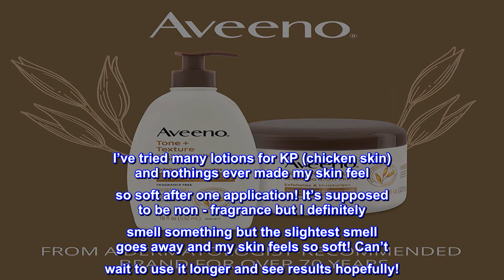Great product - Aveeno Tone + Texture Daily Renewing Body Lotion With Prebiotic Oat, Gently Exfolia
Great product -  Aveeno Tone + Texture Daily Renewing Body Lotion With Prebiotic Oat, Gently Exfoliates & Hydrates

Aveeno Tone + Texture Daily Renewing Body Lotion With Prebiotic Oat, Gently Exfoliates & Hydrates Sensitive Skin, Clinically Proven to Help Bumpy, Rough...
18-fluid ounces of Aveeno Tone + Texture Daily Renewing Lotion with Prebiotic Oat, Natural PHA and Pro-Vitamin B3 to gently exfoliate and hydrate sensitive skin while helping bumpy skin, roughness and uneven tone
This fragrance-free exfoliating lotion is formulated with 4% Natural PHA, Pro-Vitamin B3 and Prebiotic Oat to moisturize dry skin all day long and help remove built-up skin to instantly soften and smooth dry, rough, bumpy skin (including KP)
The exfoliating lotion is clinically proven to help bumpy skin (including KP), roughness and uneven skin tone. The non-greasy, non-comedogenic formula for sensitive skin is free of fragrances, parabens and dyes
To nourish skin while gently exfoliating, apply body lotion as desired to clean skin and it may be used daily for all-over tone and texture improvement. With one use, reveal softer, smoother skin and more even skin tone in just one week
From a dermatologist-recommended brand, Aveeno Tone + Texture Daily Renewing Lotion gently exfoliates and hydrates sensitive skin and helps bumpy skin (including KP), making it the perfect addition to any daily skincare routine
Amazing! KP SKIN!
I’ve tried many lotions for KP (chicken skin) and nothings ever made my skin feel so soft after one application! It’s supposed to be non - fragrance but I definitely smell something but the slightest smell goes away and my skin feels so soft! Can’t wait to use it longer and see results hopefully!